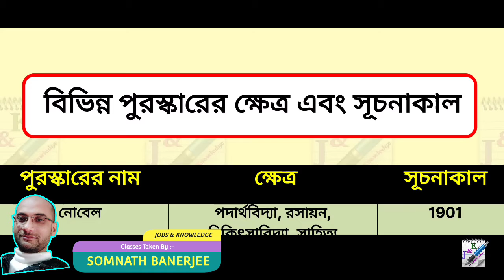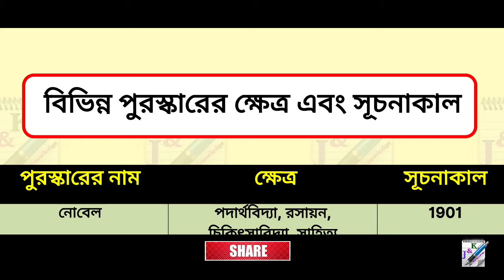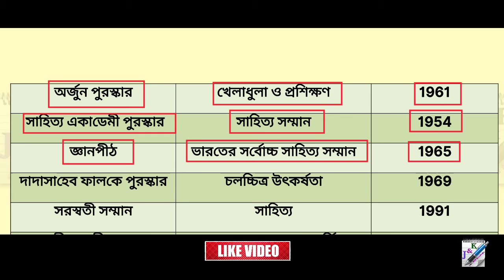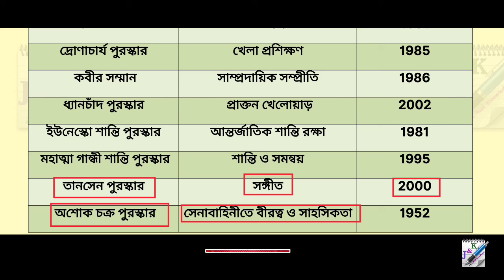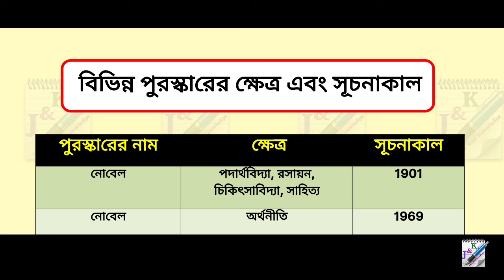General Awareness | Part 1 | Awards and it's fields